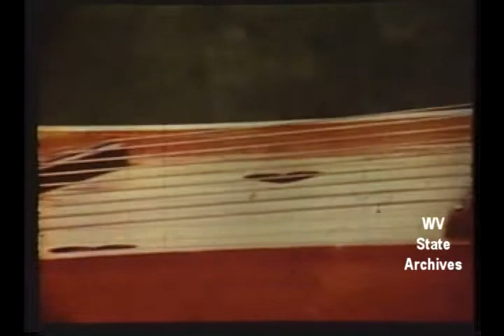The Proud People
"The Proud People," a WHTN-TV documentary about craftsmen of West Virginia, produced circa 1969